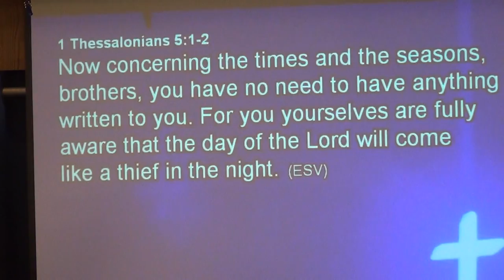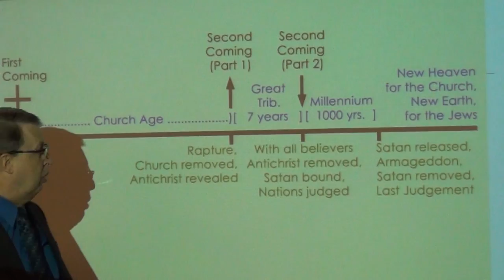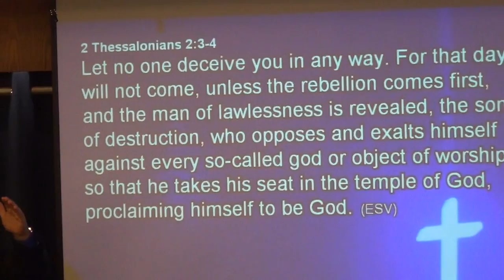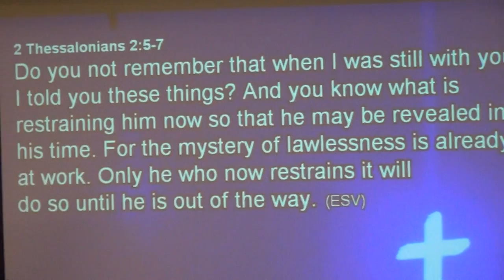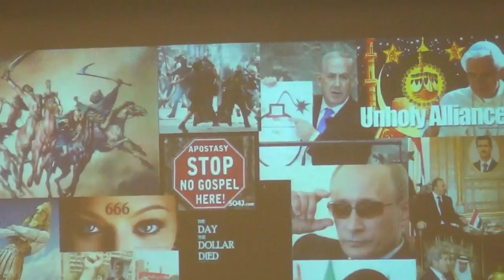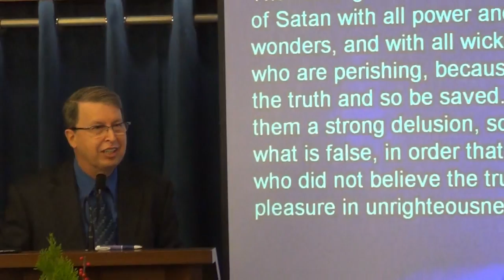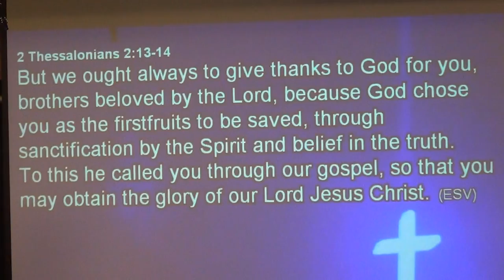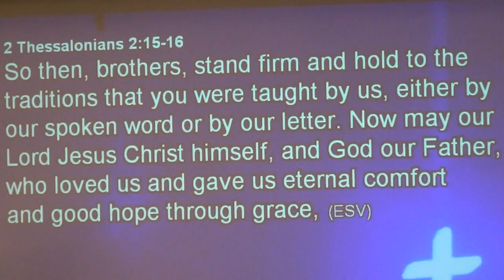Do you pay attention to the prophecies of His coming?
We should be well informed concerning God's timetable. Comfort and establish your heart on these prophecies; Jesus is coming for you.
Sermon by Pastor Rene - Sunday December 1